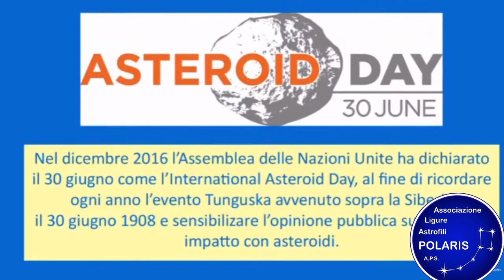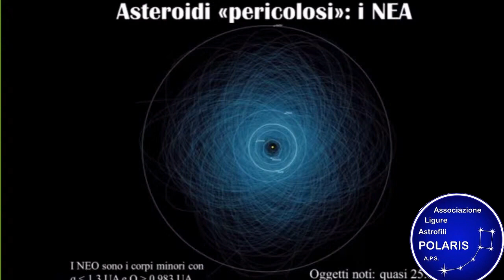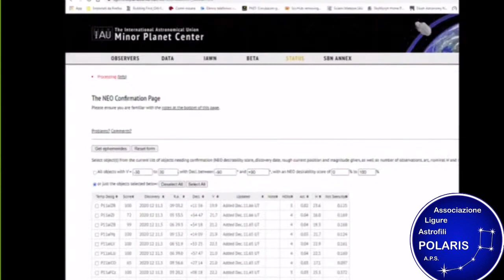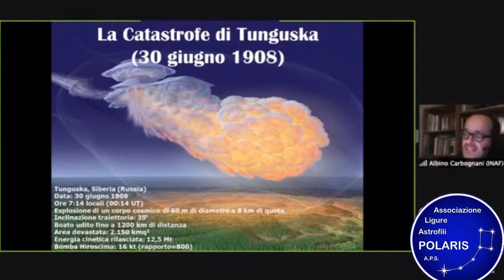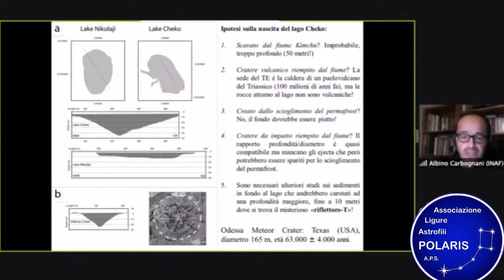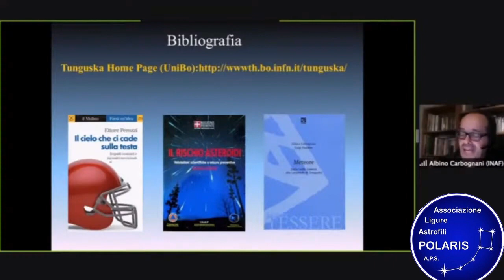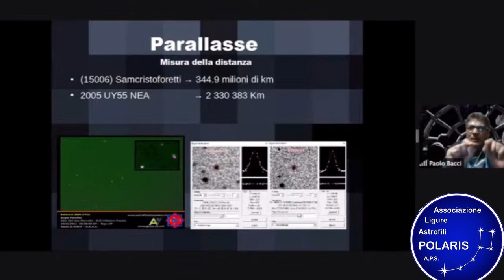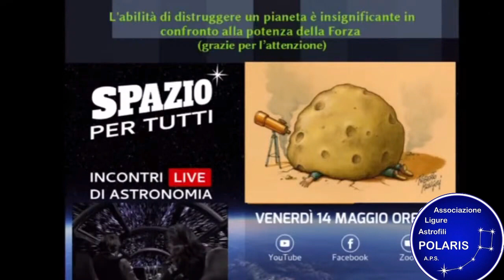Rischio asteroidi da Tunguska a Chelyabinsk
Dott. Albino Carbognani, INAF- osservatorio di Astrofisica e Scienza dello spazio (BOLOGNA)